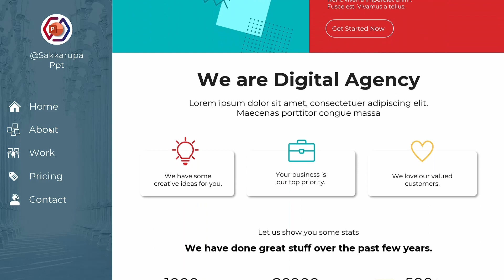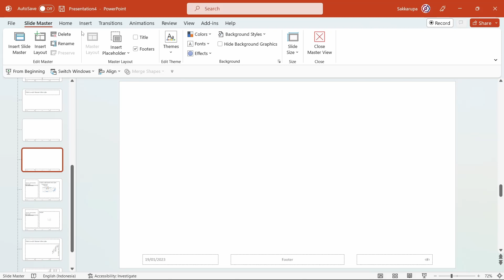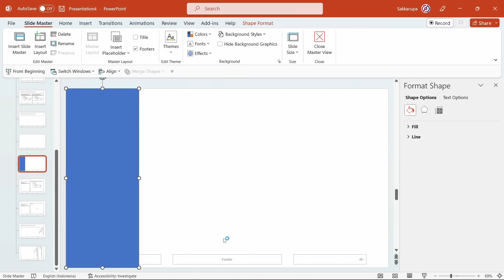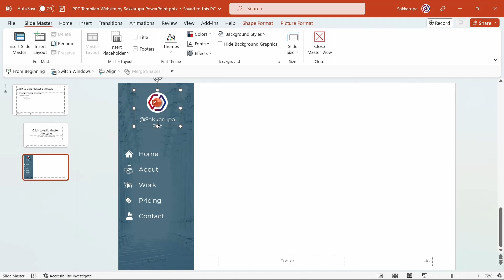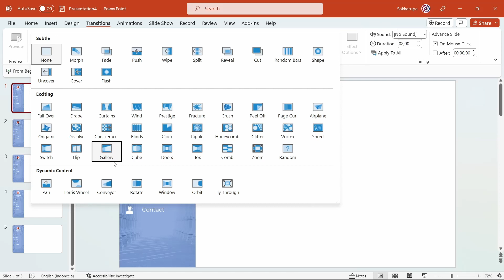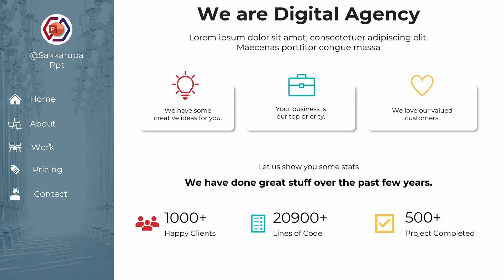Membuat Template Tampilan Website di PowerPoint - PPT Tutorial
Tutorial cara membuat template tampilan website di PowerPoint. Dalam video ini saya menkombinasikan antara action dengan salah satu transisi dynamic content yaitu pan.

Daftar Isi :
00:00 Intro
00:44 Membuat layout menu
03:32 Insert Action/Link pada menu
04:22 Ganti layout slide
04:36 Transisi
04:57 Konten slide & Pewarnaan
05:24 Kesimpulan & Penutup